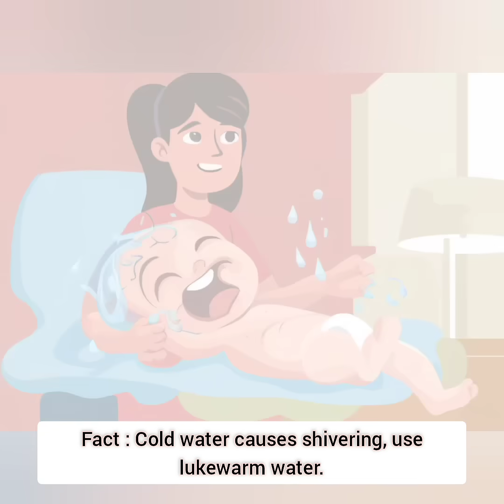IS FEVER DANGEROUS? || FEVER MYTHS || FEVER MEDICINE🔥🤒🌡🌡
IS FEVER DANGEROUS?

is fever dangerous?
how much fever is dangerous
3 days fever
q fever symptoms
i have fever can you check
sudden fever and shivering
high fever in adults
fever is not coming down
102 degree fever
101 degree fever
100 temperature fever
100 fever means
39 degree fever
fever 99
38 degree fever
38 temperature fever
4 days fever
40 degree fever
42 degree fever
99 degree fever
100 degree fever is normal
100 degree fever in baby
7 days fever
fever means
98.8 fever is normal
dengue fever is dangerous
fever high temperature
when is a fever dangerous
fever 102 degree
bad fever
fever in fever out
fever 99.6 should i be concerned
let fever run its course
high fever with shivering
fever infection
high fever side effects
fever disease
normal fever and high fever
fever in fahrenheit
f fever
fever inside the body
fever stages
fever comes and goes
i have high fever
i can fever
is 99.6 a fever
is 99.4 a fever
99 is fever or not
99 temperature fever